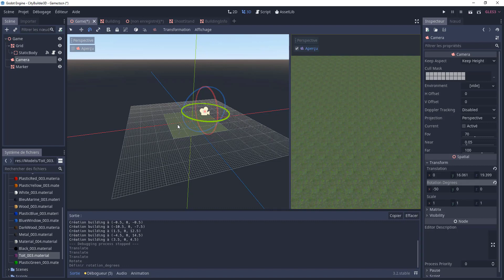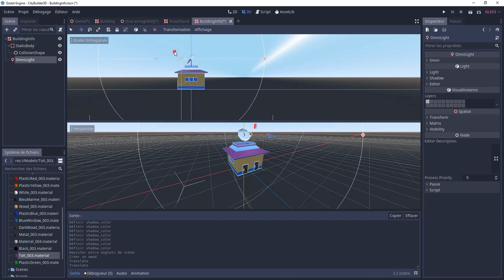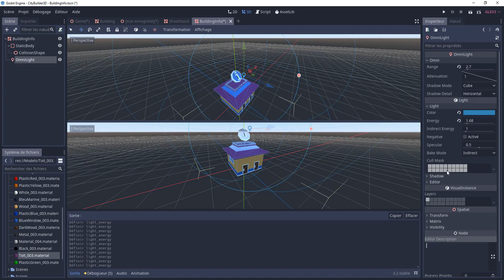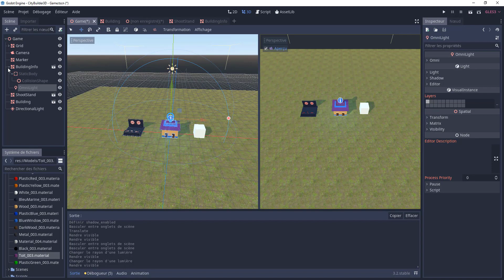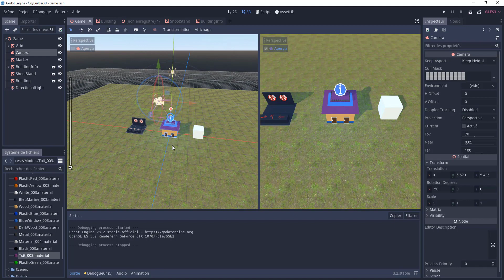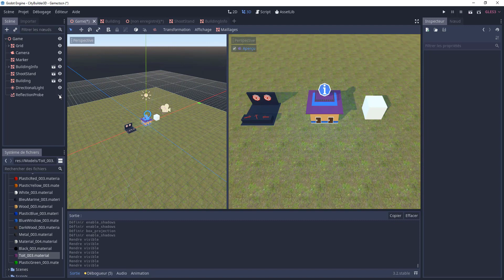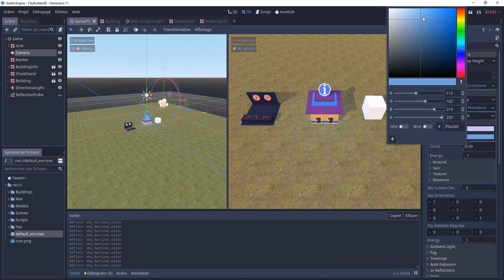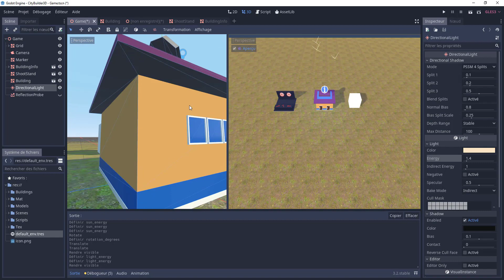#7 Godot GDScript - City Builder 3D - Environnement et éclairage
Il s'agit d'une série de 20 vidéos pour apprendre à utiliser Godot et son langage GD Script (une sorte de python).
Dans cette formation complète on va créer un city builder 3D avec Godot Game Engine version 3 LTS standard.
L'objectif de cette formation est de vous permettre d'apprendre à utiliser Godot pour créer des jeux avec un moteur libre et gratuit.